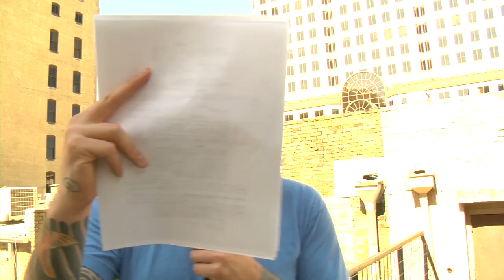Achievement Hunter Weekly Update: Ep. 9 - Week of April 26th, 2010 | Rooster Teeth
Achievement Hunter Weekly Update.

Notes from this AHWU Episode:
Jack and Geoff are up on the roof to tell you about a whole crapload of games hitting this week. Also, SOMEONE GETS SLAPPED! And Ninja-chopped.